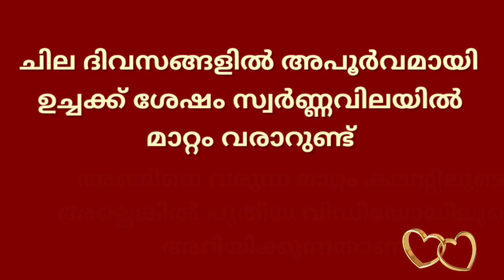gold rate kerala today/ഇന്നത്തെ സ്വർണ്ണവില/18/10/2021/gold rate kerala today/gold rate today/916